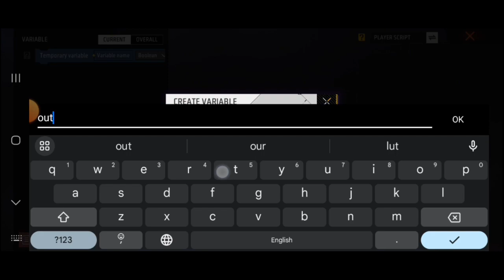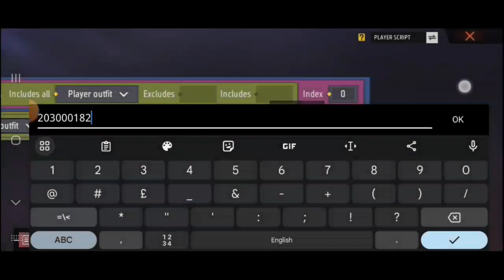[NEW!] Craftland Bundle Outfit Script Tutorial || How To Make Hip Hop Bundle in Craftland Free Fire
Hi

How to make Parkour map
How to make Parkour map in Craftland
how to make Parkour map in freefire
Parkour map
craftland Parkour map
how to make best Parkour map
best Parkour map in freefire
best Parkour map in Craftland
free fire craftland bundle script
How to make bundle map
How to make bundle map craftland
Bundle map in Craftland
Bundle map code
Freefire Bundle
How to make Costume map
Freefire costume map code